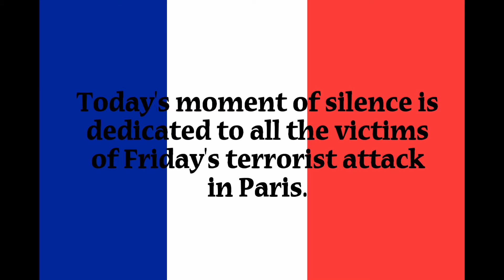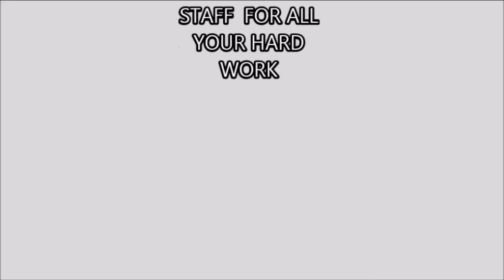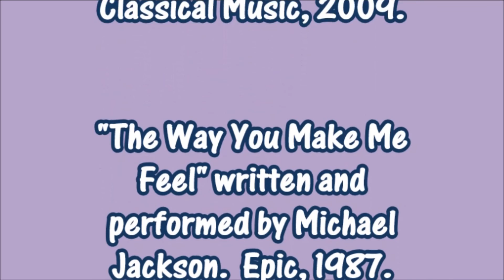11 16 Broadcast